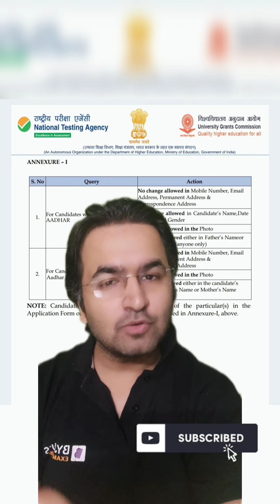Big News!! NTA Issued New Notice | UGC NET EXAM 2023 | UGC NET UPDATE 2023 | Nishant Sir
In this video you will know Big News!! NTA Issued New Notice | UGC NET EXAM 2023 | UGC NET UPDATE 2023 | Nishant Sir will help to boost up your UGC NET 2023 Preparation . Clear the UGC NET Exam with BYJU'S Exam Prep UGC NET Express. Get all updates on UGC NET Exam pattern, syllabus and preparation strategies to enhance your performance in the UGC NET Exams. BYJU'S Exam Prep UGC NET is the most comprehensive exam preparation platform for UGC NET Exams Preparation.

2,100+ Selections Given by BYJU’S Exam Prep in UGC NET Till Date, Watch out Their Success Journey Here